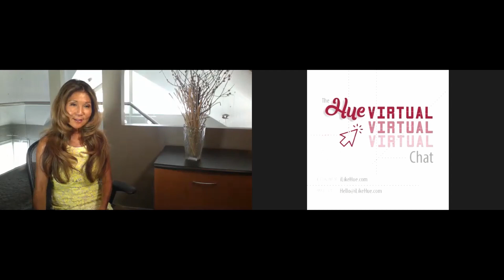Hue Virtual Chat with Tracy Koga: Angela Cassie, Mike Depeazer, Linda Drosdowech, Better Workplace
On today's show we had an open discussion about how we can make a better workplace for Black employees and people of colour. Speakers from the GROW Conference 2020 join us to tackle this topic and many more! Our amazing guests shared personal anecdotes, experiences and professional opinions.
Watch the Hue Virtual Chat Tuesday's : LIVE at 11am CDT on Facebook : Recorded and posted on YouTube and Facebook